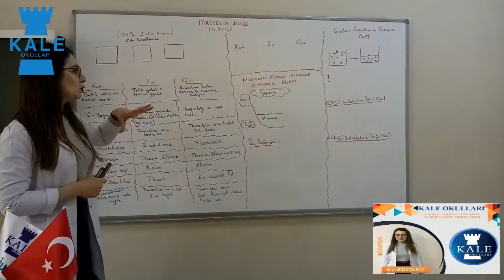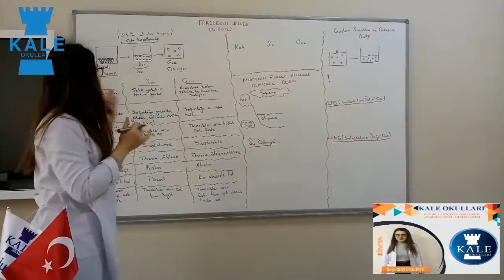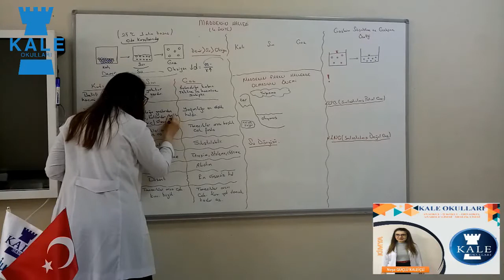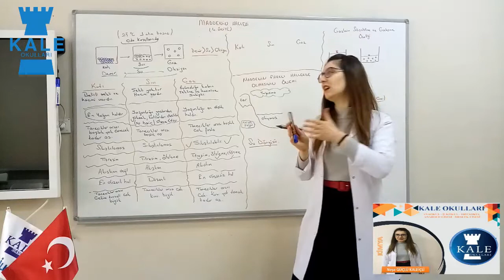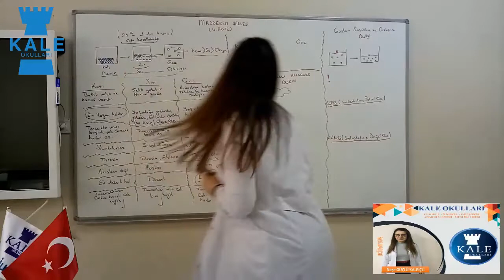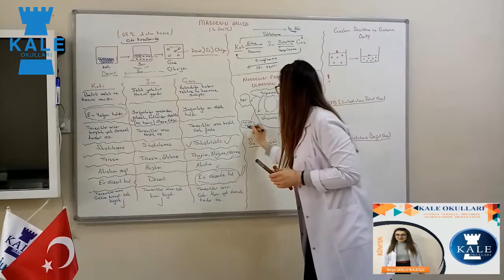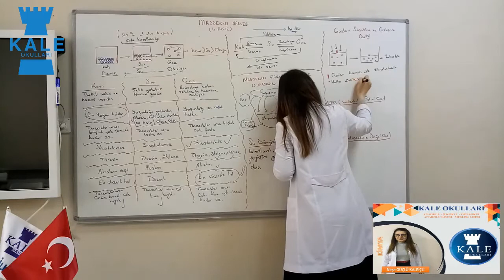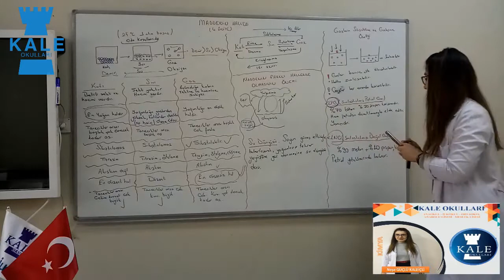9.SINIF KİMYA DERS 1-2